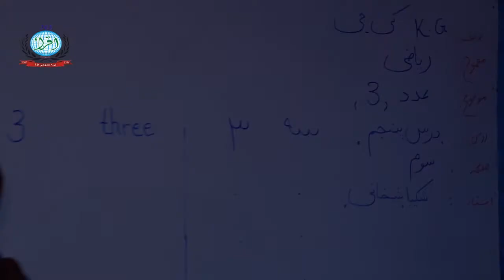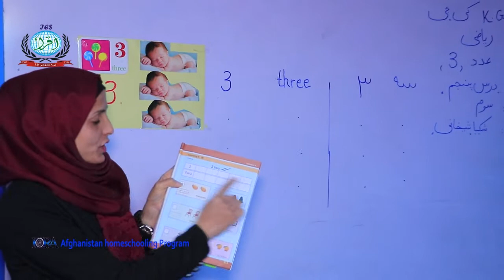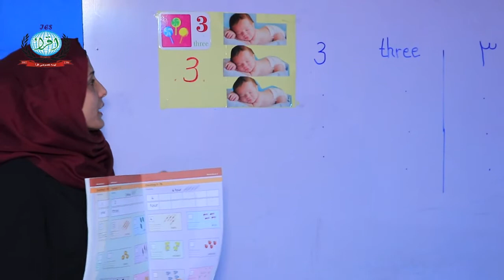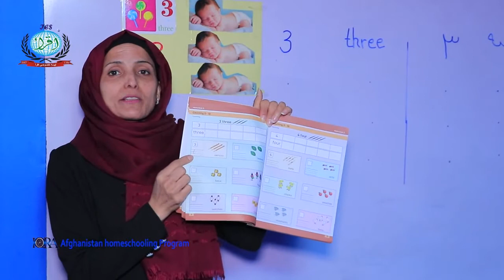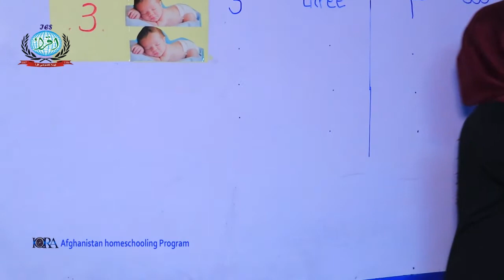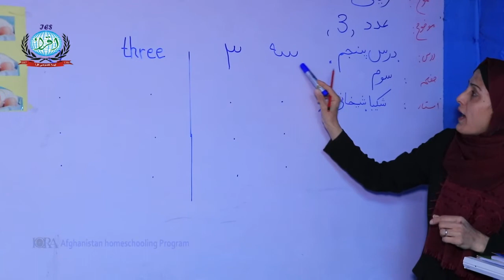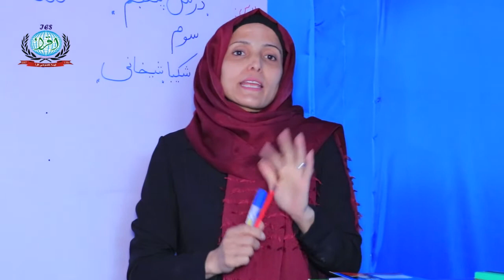مضمون‌ : ریاضی ، صنف : آمادگی(KG) ، درس : پنجم